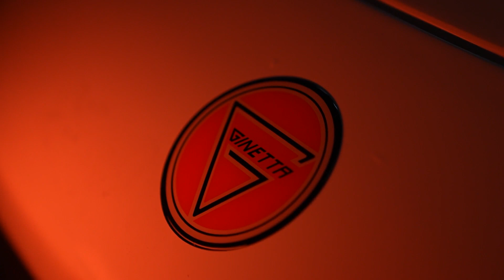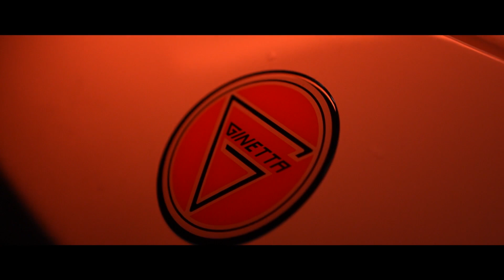HIGHLIGHTS | 2024 Protyre Motorsport Ginetta GT Championship | Silverstone GP | All Races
Scott McKenna was a star performer during the Oulton Park season opener with a pair of race victories, however a change for the second round saw his younger brother Ben McKenna behind the wheel of the MDD Racing prepared Ginetta G56 GT Pro.

Some other changes to the grid saw father and son duo Peter and Harry Mangion return to Ginetta racing with Raceway Motorsport alongside GT Academy graduate Jon Kearney, with Martin Thomas (Xentek Motorsport) and Dan Reeve (W2R) also making their series debuts.

Luke Garlick (Xentek Motorsport) topped the times in official testing on Friday and he went on to replicate that performance the next day to secure a brilliant double pole position in only his second ever GT Championship qualifying session.

Mckenzie Douglass (Fox Motorsport), the other race-winner at Oulton Park, was 0.142s adrift ahead of the quickest Am class runner Nick White. He led a trio of Raceway Motorsport cars, with Harry Mangion and Matt Shaw split by just nine thousandths of a second behind.

The opening race of the weekend began with Luke Garlick successfully converting pole position into the early race lead ahead of Douglass and White. A tough first lap for Harry Mangion saw him drop back to eighth, with the fast-starting McKenna gaining two places to fourth.

At the front of the field, Garlick fended off the challenge of Douglass in the early laps before starting to pull away. The 2023 GT5 Challenge Pro champion went on to control the race, scoring his first win in the championship by over two seconds.

Douglass enjoyed a comfortable run to second place as White secured a dominant Am class win in third overall. The most exciting battle of the race came behind, as McKenna defended fourth position from 2023 race-winner Conner Garlick (Xentek Motorsport).

A brilliant defensive drive from McKenna got him the place on the road, however a track limits time penalty dropped him back three places in the final result. Garlick therefore took fourth place overall and the final place on the Pro class podium.

Shaw was classified fifth in the final result as he finished second in the Am ranks, with that class podium completed by Kearney on his series debut. Harry Mangion ended up recovering to sixth overall after his early issue, while his father Peter took ninth overall after a close duel with Thomas.

After heavy rainfall earlier in the day, it was a damp but drying circuit that greeted the field for race two on Sunday. Whilst most of the grid opted for wet tyres, a bold call for slicks by Conner Garlick ultimately proved to be a masterstroke as the race played out.

It was Luke Garlick who led away from pole position and immediately stamped his authority on the race, building up a lead of nine seconds by the end of lap four. He was aided by an early battle for second between McKenna and Douglass, with the latter getting the spot at Brooklands on lap two.

White swept past too and led a four-car train for third, with McKenna, Harry Mangion and Thomas in hot pursuit. They were soon joined by Conner Garlick though, who was on his charge from last on the grid and lapping comfortably faster than his competitors.

Picking off Mangion, White and Douglass in a single lap, he then closed a near 11 second gap to his brother in less than two laps. From there, he stormed into the distance to take the victory by 20 seconds to set a new championship record.
Luke Garlick finished seven seconds clear of Douglass as they completed the Pro class podium, while a late move from 2021 GT5 Challenge Am champion Mangion netted him fourth ahead of White, who completed a double Am class win for the weekend.

Shaw and Peter Mangion joined him on the class podium as they took the chequered flag ahead of Kearney and Reeve, whilst Thomas sadly didn’t make the finish to sign off his first Ginetta appearance since an outing in the GT4 SuperCup back in 2011.